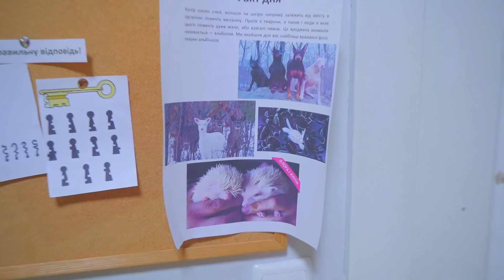بسکتبالیست دیانا را به گریه انداخت! قوانین رفتاری در مدرسه!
بسکتبالیست ها امروز در مدرسه کشیک هستند! آنها از همه در مدرسه می خواهند که درست رفتار کنند! چه کسی سعی کرد نظم و انضباط را زیر پا بگذارد؟ بسکتبالیست دیانا را به گریه انداخت! قوانین رفتاری در مدرسه!

همه شما را دوست دارم و در آغوش می گیرم ❤️❤️❤️